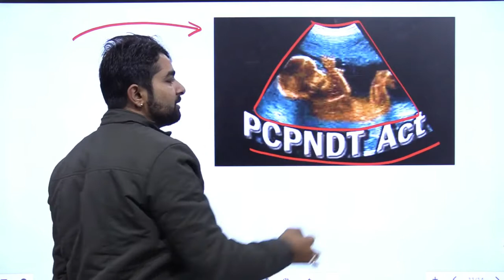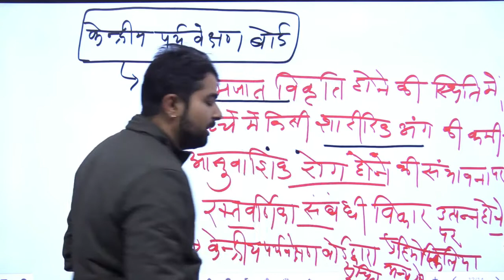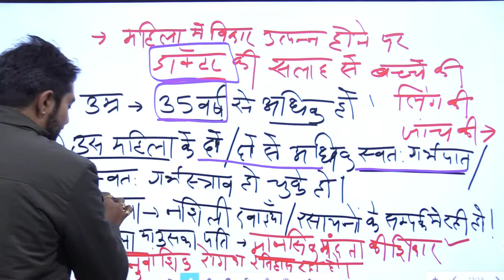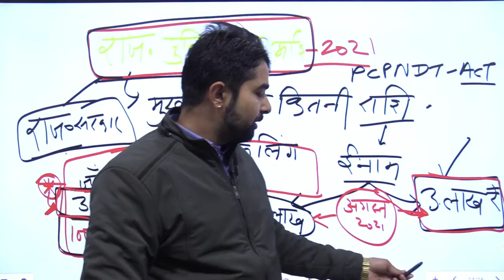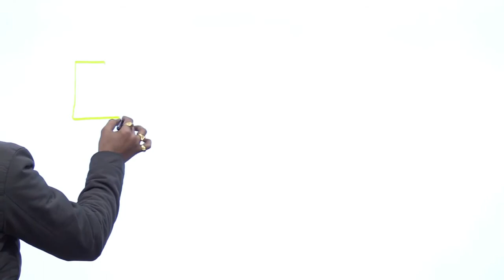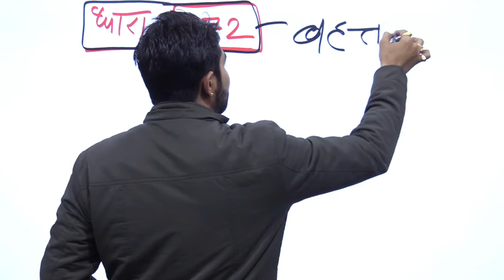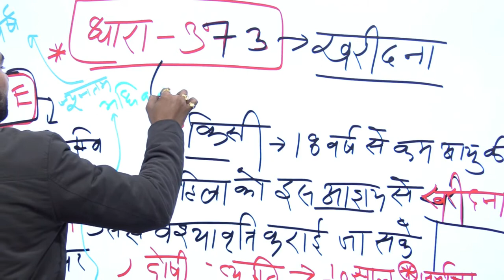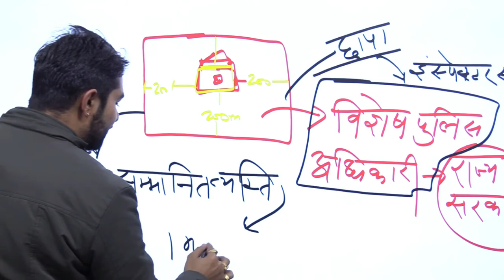महिला अपराध Part- 6 महिला अपराध का प्रावधान(PCPNDT ACT 1994)अनैतिक व्यापार रोकथाम अधिनियम 1956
About Krishna Academy Ajmer: यह YouTube channel Competitive Exam की तैयारी हेतु एक विश्वसनीय संस्थान है। यह एक Online और Offline प्लेटफॉर्म है जिसका मुख्य उद्देश्य Competitive Exam की तैयारी में आपका सहयोग करना है।
Krishna Academy Ajmer के द्वारा Civil Services Exam (IAS), RAS Exam, REET, 2nd Grade Teacher, 1st Grade व्याख्याता, SI, Police Constable Exam, Rajasthan Patwari Exam, Bank, SSC, Railway आदि की तैयारी करवाई जाती हैं। Institute द्वारा सभी Exam की Foundation Classes के साथ-साथ Exam के समय Crash Course और Revision Class भी उपलब्ध कराई जाती हैं, ताकि आप अपनी गुणवत्ता को बड़ा सके और Exam में अच्छा प्रदर्शन कर सके। Krishna Academy Ajmer का मुख्य उद्देश्य उपयोगी, गुणवत्ता- पूर्ण और अपडेटेड टीचिंग सुविधा तथा गुणवतापूर्ण पाठ्य सामग्री उपलब्ध करवाना हैं।
इन classes में आपको History, Polity, Geography, Economics, Ethics, Science &Technology, Maths, Reasoning And Current Affairs आदि subjects की Classes उपलब्ध करवाई जाती हैं।

~Team Krishna Academy, Ajmer